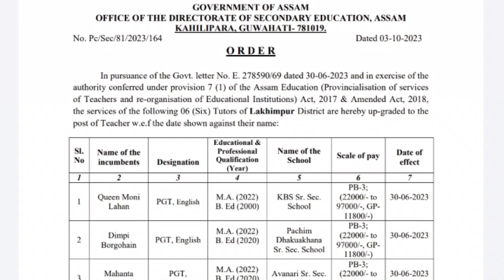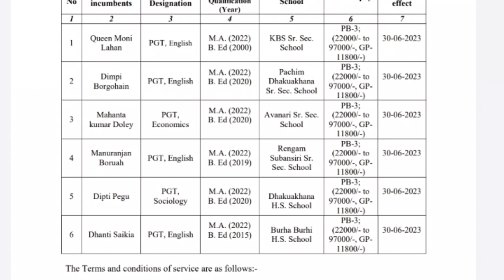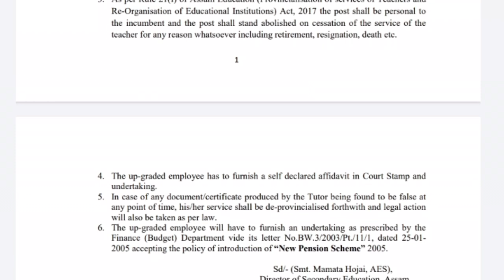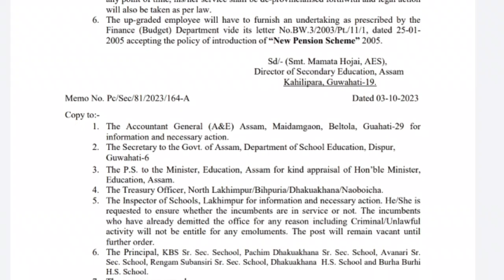Unveiling the Upgradation Order: A Game Changer for Tutors || Wages will be double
Good News for Tutors || Wages will be double || E.Q আহৰণ কৰা Tutors-teachers লৈ উন্নতিকৰণ